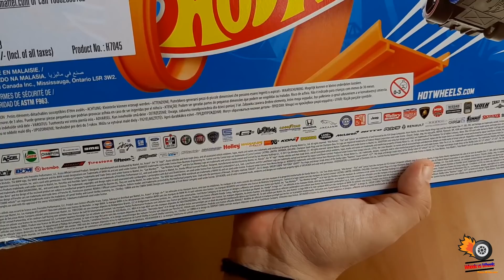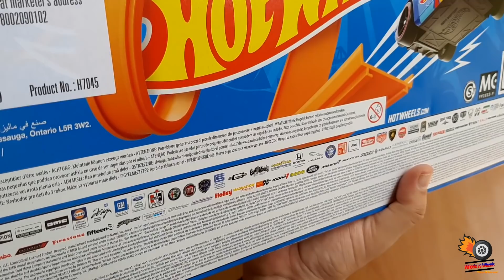hot wheels car set un boxing 20 cars went little wrong.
HI EVERYONE.WELCOME TO WHEELS VS WHEELS.IN THIS VIDEO WE WILL BE DOING AN UN BOXING TO 20 NEW HOT WHEELS CAR.SO PLEASE DO WATCH THE WHOLE VIDEO AND ENJOY.